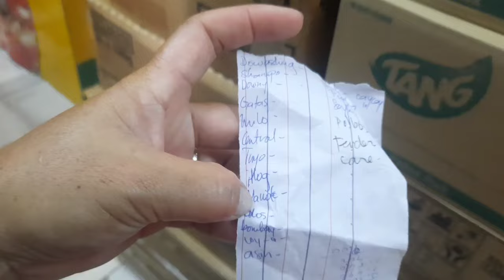BINIGYAN KAMI NI MOMMY T PAMPALINGKE..SALAMAT PO MA'AM...